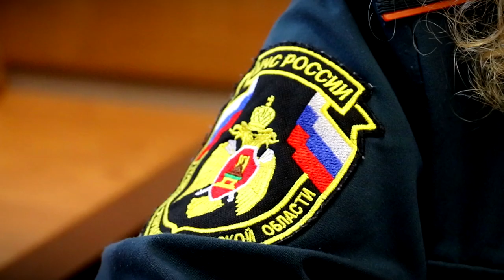Психологи МЧС дали советы родителям перед началом нового учебного года